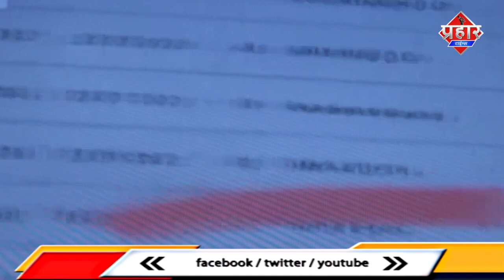कूपर हॉस्पिटल की लापरवाही से 400 लोगो की जान खतरे में | firoj hashmi | Prahar Times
कूपर हॉस्पिटल की लापरवाही से लोगो की जान खतरे में  ||
पहले शव को हॉस्पिटल ने परिवार वालो को सौपा और तीन दिन बाद बंक ने घोसित की कोरोना पोसिटिव फिर क्या हुआ पुरे इलाके में मचा हंगामा ४०० लोगो की जान खतरे में मामला कूपर हॉस्पिटल मुंबई का हैं